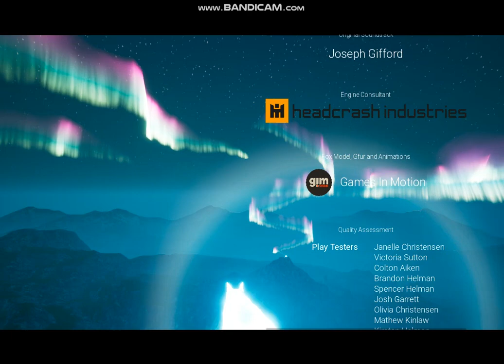Spirit of the North ENDING + Credits